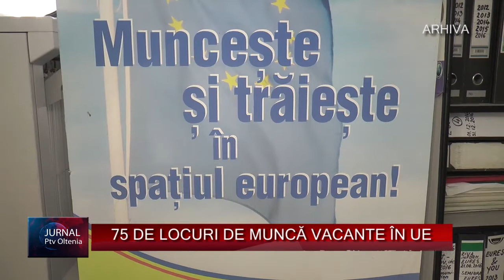75 DE LOCURI DE MUNCĂ VACANTE ÎN UE